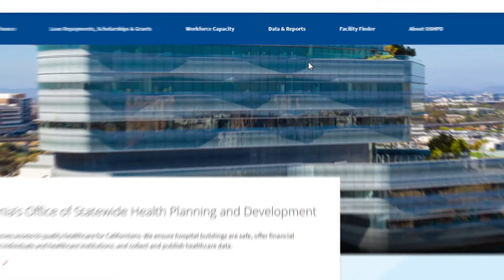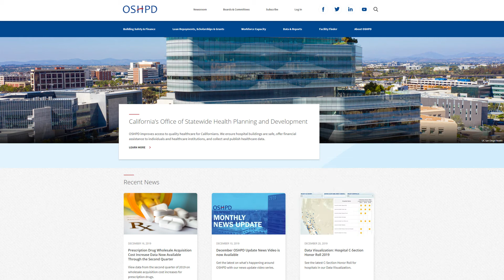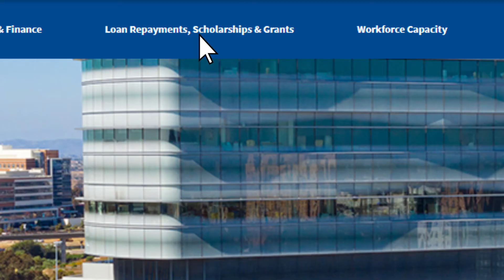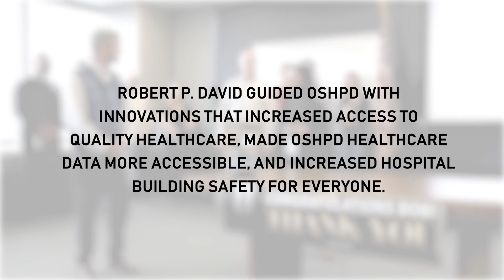OSHPD Update January 2020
Welcome to 2020 and our latest edition of the OSHPD monthly news update! In this edition we talk about the latest prescription drug data release, our data visualization on hospital C-section births, and the open application periods of several loan repayment and scholarship programs for those in the healthcare field.

We also said goodbye to our longtime director in December as he retired from state service. Watch the video for these topics and more.